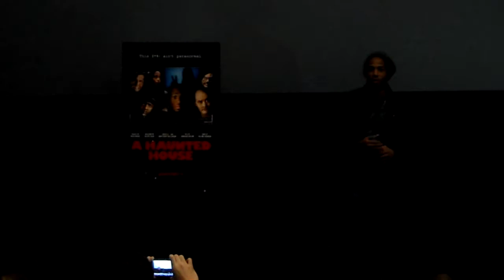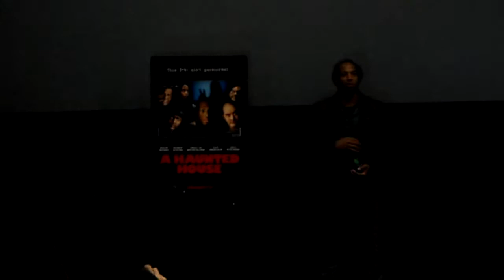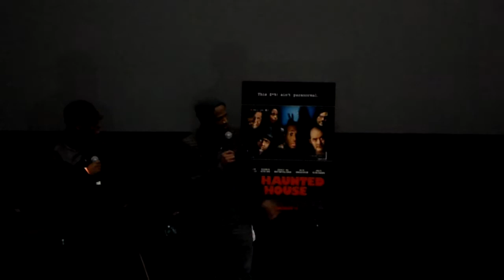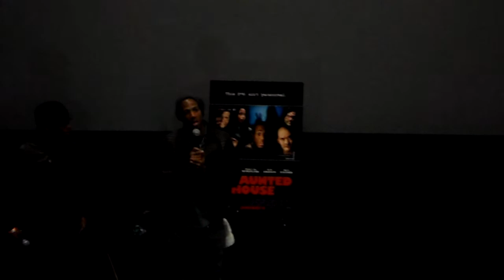Surprise guest Marlon Wayans at Free Screening of "A Haunted House": Part 1